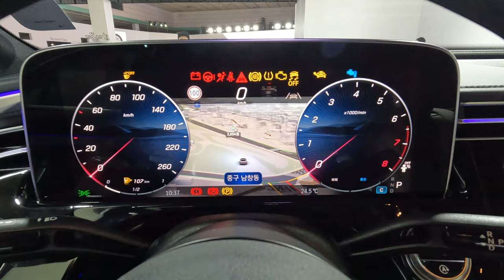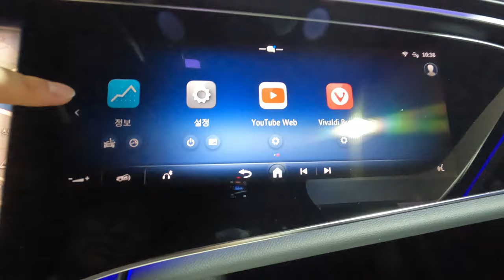[4K]2024 벤츠 E300 4매틱 AMG라인 히아신스 레드 둘러보기 [2024 Benz E300 4matic AMG Line Hyacinth Red Walkaround]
오늘 리뷰한 차량은 2024 벤츠 E300 4매틱 AMG 라인입니다.!

이번에 리뷰한 E300 4매틱 AMG 라인은 8년 만에 출시된 11세대 풀체인지 모델이며 국내에는 E200 아방가르드, E220d 4매틱 익스클루시브, E300 4매틱 익스클루시브, E300 4매틱 AMG 라인, E450 4매틱 익스클루시브 이렇게 국내에 출시되었으며 오늘 리뷰할 차량은 좀 더 스포티함을 강조한 E300 4매틱 AMG 라인입니다.

전면부 디자인은 메르세데스-벤츠의 플래그십 세단인 S클래스의 느낌과 준중형 SUV인 GLC의 요소들을 고스란히 녹인 느낌이고 라디에이터 그릴에는 메르세데스-벤츠 패턴이 적용되어 삼각별 로고들이 적용되있습니다.

리이팅 그릴도 적용되있으며 야간에 보시면 더 예쁠 듯한 느낌입니다.

[2024 메르세데스-벤츠 E300 4매틱 파워트레인 제원]
엔진 : M274 2.0 가솔린 싱글터보 48V 마일드 하이브리드 엔진
배기량 : 1,999cc
최고출력 : 258마력
최대토크 : 40.8kg.m
변속기 : 9단 자동

신형 E클래스에는 전 트림에 48V 마일드 하이브리드 시스템이 적용되있습니다.

촬영장비 : Gopro Hero 10 Black, Rode mic
썸네일 : Samsung NX2000